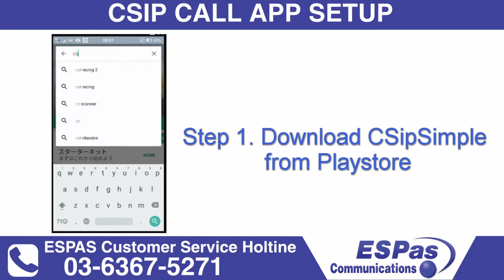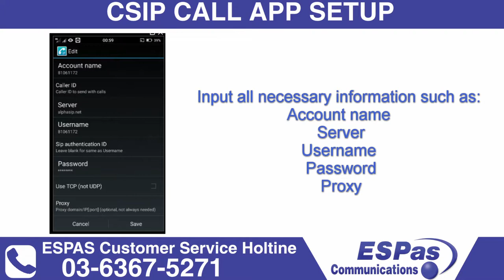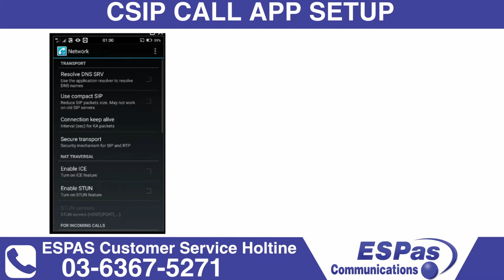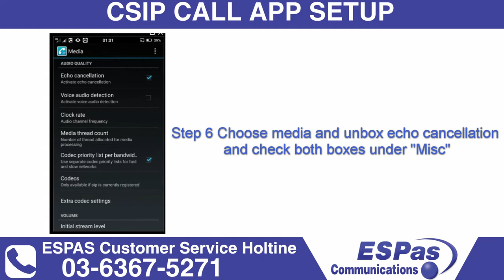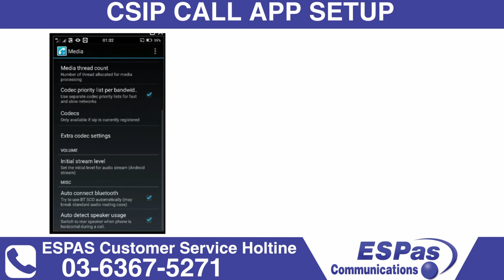CSIP Setup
CSIP call app video setup guide. For more information about our products or assistance call our English/Filipino customer service holtine.